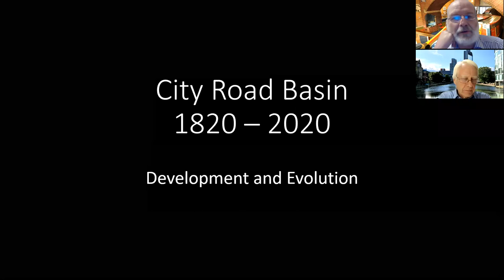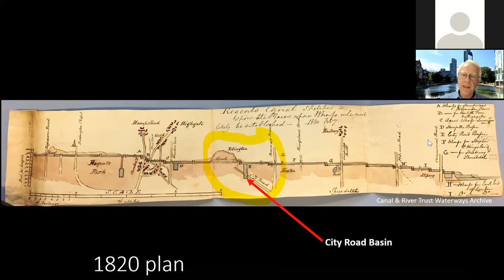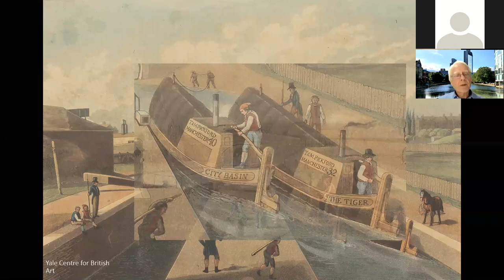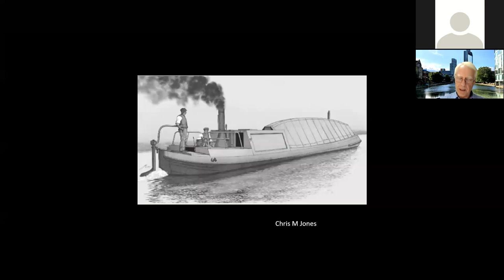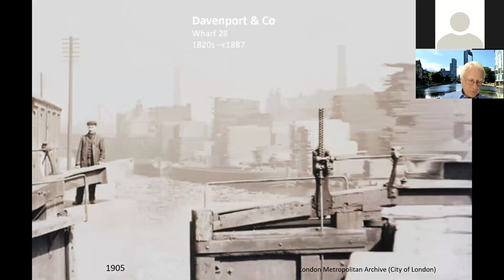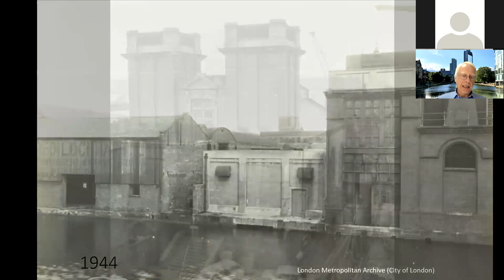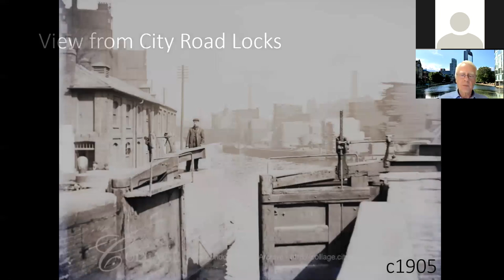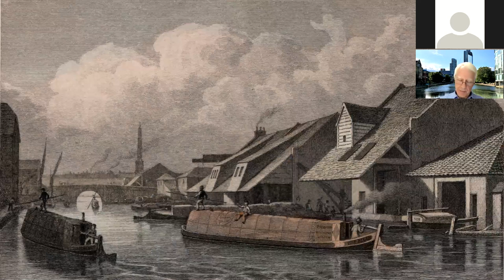City Road Basin - Illustrated Talk October 2020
Giles Eyre presents the history of London's largest canal basin following two years of research during which he uncovered a fine collection of illustrations and details of its history.